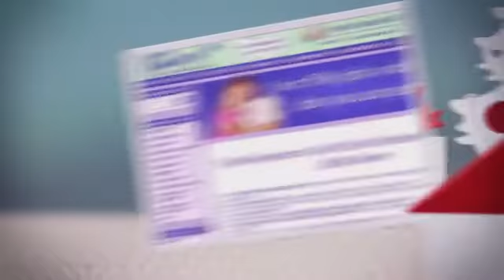Bambino.Com : Promo Code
Bambino.Com Bambino.Com : Personalized baby gifts. Piggy banks, baby furniture, personalized jewelry boxes and much more make great baby gifts. Personalize any gift for babies, infants Bambino.Com